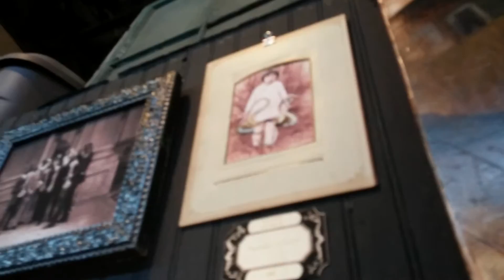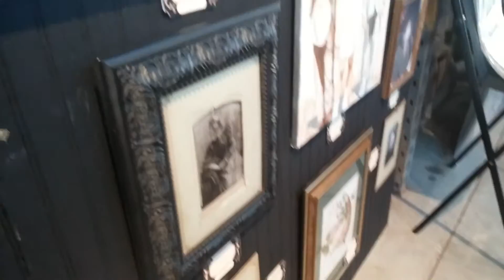Art gallery, bay view, magnet factory #2